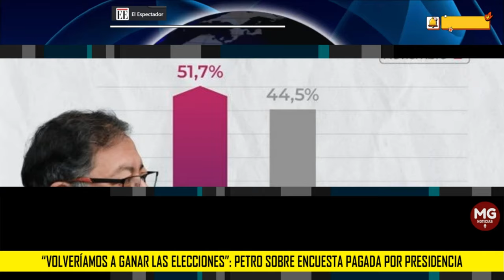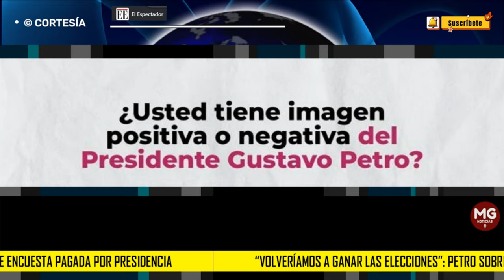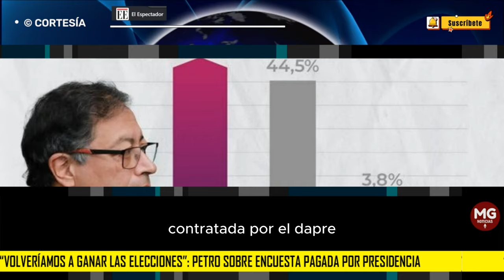📈 PETRO CON ALTA APROBACIÓN EN ENCUESTA PAGADA POR LA PRESIDENCIA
Según una encuesta del Centro Nacional de Consultoría (CNC), contratada por el Departamento Administrativo de la Presidencia (Dapre), la gestión de Gustavo Petro tiene una aprobación del 45,8 %. Se trata de una cifra que contrasta con otras dadas a conocer recientemente, como la del Opinómetro de Datexco, que deja al mandatario con un 66 % de desaprobación.
EL ESPECTADOR